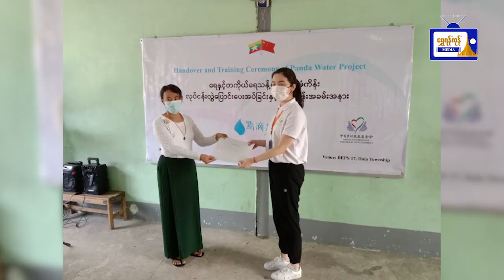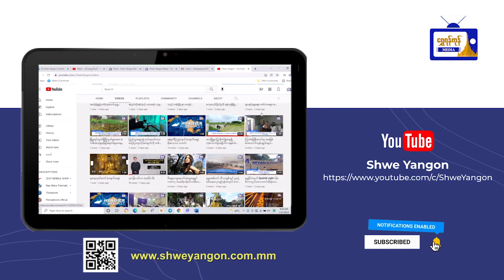ရန်ကုန်တစ်ခွင် သတင်းစုံလင်( ၂၀ ရက် ဇန်နဝါရီ )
ရန်ကုန်တစ်ခွင် သတင်းစုံလင်
( ၂၀ ရက် ဇန်နဝါရီ )
-ဒလမြို့နယ်တွင် ရေနှင့်တစ်ကိုယ်ရေ
သန့်ရှင်း ရေးစီမံကိန်း လုပ်ငန်းလွှဲပြောင်း
ပေးအပ်ခြင်းအခမ်းအနားပြုလုပ်
-ကြည့်မြင်တိုင်မြို့နယ်၌ (၇၆)နှစ်မြောက်
ပြည်ထောင်စုနေ့အကြို ဟောပြောပွဲပြုလုပ်
-မရမ်းကုန်းမြို့နယ်၌ စာစီစာကုံးပြိုင်ပွဲ
နှင့်ဆုချီးမြှင့်ပွဲအခမ်းအနားကျင်းပ
-လှိုင်သာယာ(အနောက်ပိုင်း)မြို့နယ်တွင်
မူးယစ်ဆေးဝါးအကြောင်းသိကောင်းစရာ
ဟောပြောပွဲကျင်းပ